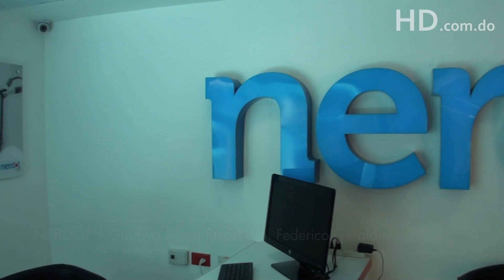Conociendo Nerdot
Visita por las instalaciones de Nerdot.